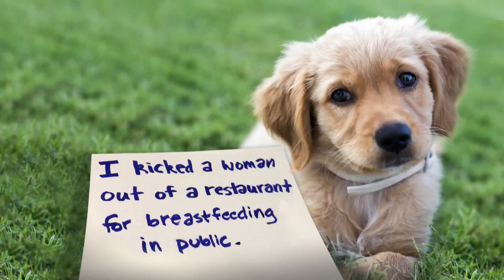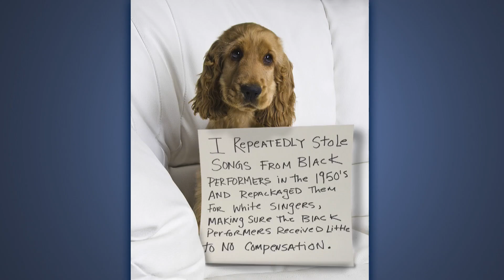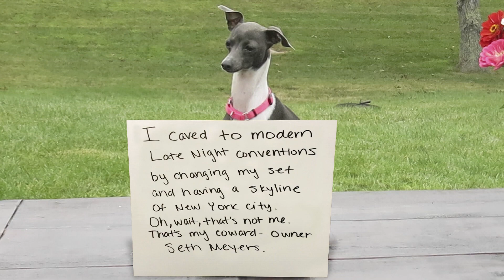Extreme Dog Shaming: Wearing Fur, Stealing Songs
Seth shames some very bad dogs, including the one that kicked a woman out of a restaurant for breastfeeding.

Late Night with Seth Meyers on YouTube features A-list celebrity guests, memorable comedy and the best in musical talent.